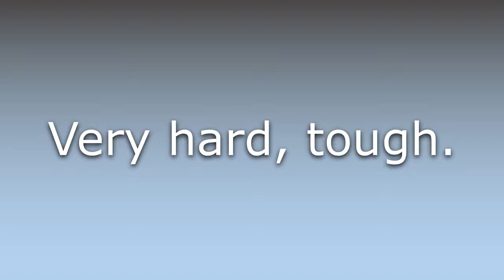What does Hard as nails mean?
What does Hard as nails mean in English? Learn the meaning of the word Hard as nails! How to Pronounce Hard as nails. Expand your vocabulary, learn words.